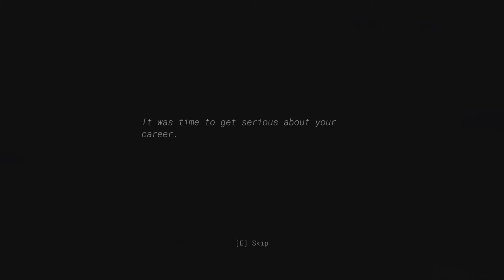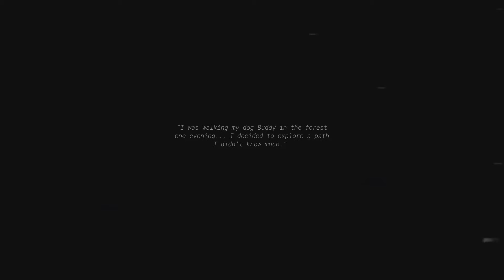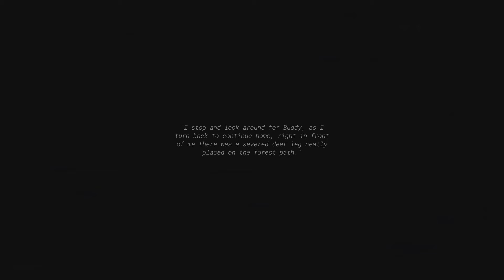Don't Stop At This Gas Station (Forest Ranger Services: The Pilot) PSX-Style Indie Horror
This might be a new series, and I'm loving what I'm seeing so far! I can't wait to see what happens in the next one...